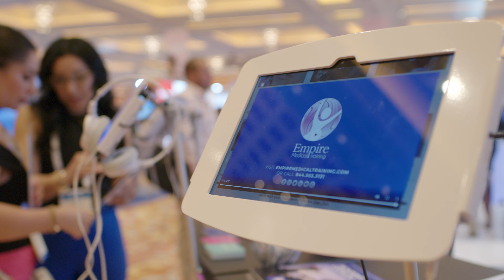The Aesthetic Show Highlights 2022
Empire Medical Training, the premier source of procedural workshops in Aesthetics, Anti-Aging, Pain Management, and Medicine for physicians and healthcare professionals, will teach a special program at The Aesthetic Show, which ran on July 7–10, 2022.